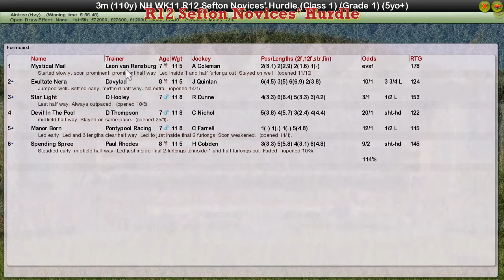NH WK11 R12 Sefton Novices' Hurdle